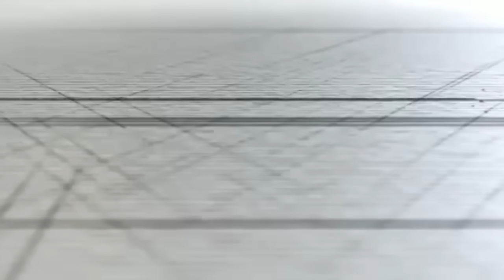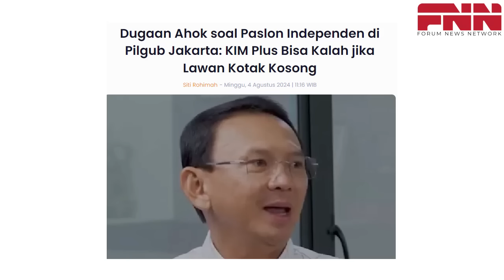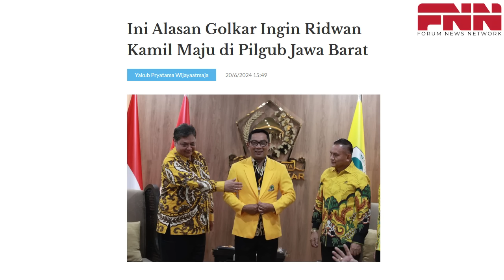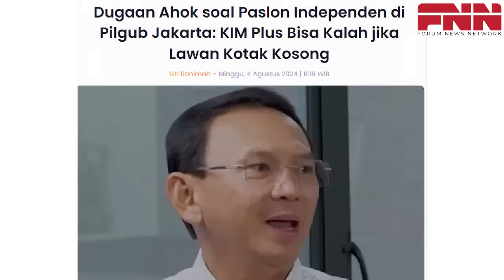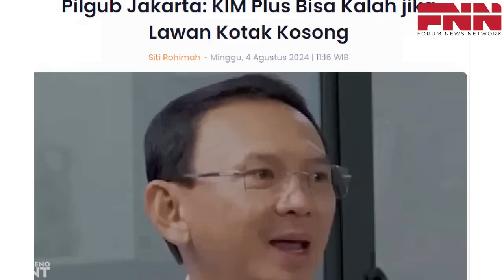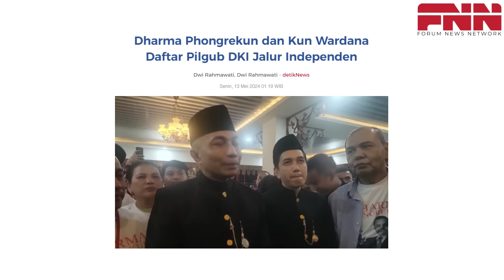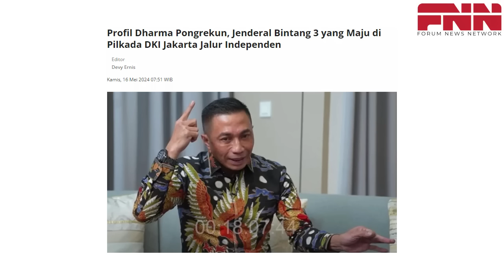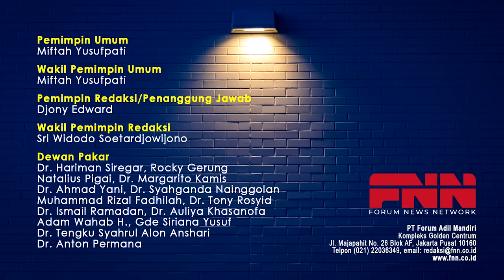SUKSES GAGALKAN TIKET ANIES? KIM PLUS USUNG RK LAWAN KOTAK KOSONG PUN, DIPASTIKAN KALAH